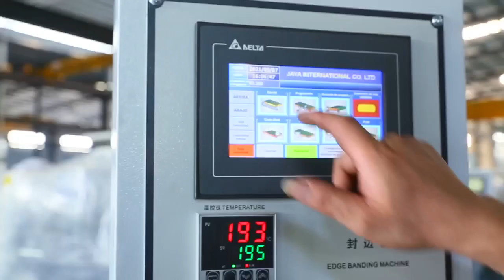MF50D Edge Bander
ZICAR MF50D Edge Bander with corner rounding